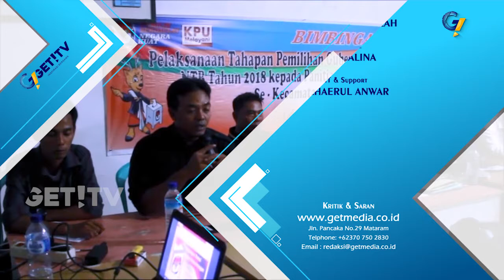KPU BIMTEK PETUGAS PPS DI PULAU PULAU TERJAUH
Komisi Pemilihan Umum Daerah Kabupaten Sumbawa, Nusa Tenggara Barat, melaksanakan bimbingan teknis (bimtek), anggota Panitia Pemungutan Suara (PPS) ke pulau-pulau terjauh di Kabupaten Sumbawa, yangdipusatkan di Pulau Moyo.